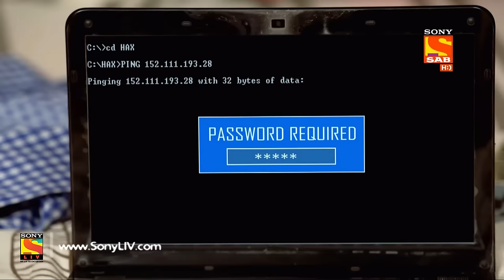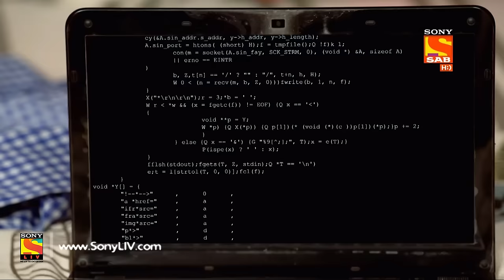Trideviyaan - त्रिदेवियाँ - Ep 172 - 12th July, 2017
Episode 172:
After cracking a complicated security code with a slight help from Fateh, Dinanath Chauhan hurries to the den to transfer the code to the chief. However, Dinanath is shocked to see that the den has been flooded with water during the rains. While trying to secure the equipments inside the den, Dinanath gets electrocuted and falls unconscious. Find out what happens next!

About Trideviyaan:
The show explores two Sankaari Bahu's , Dhanshree and Tanuja along with their nanad Manya. Both the bahu's are well trained secret special agents. They have been chosen by their Boss who is none other than their Sasurji. This fact is hidden from the rest of the family. So these three will have to play two roles of managing their household chores as well as solving national conflicts and their biggest challenge will be to fight with the might and dangerous DON GAMASHA